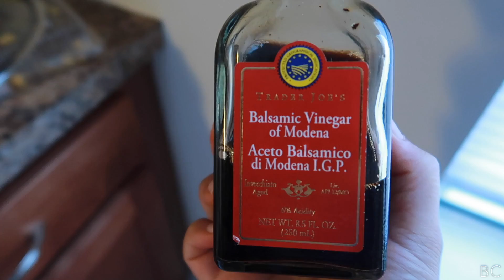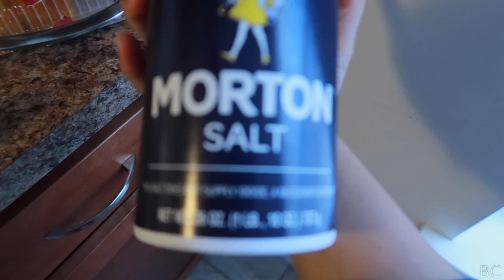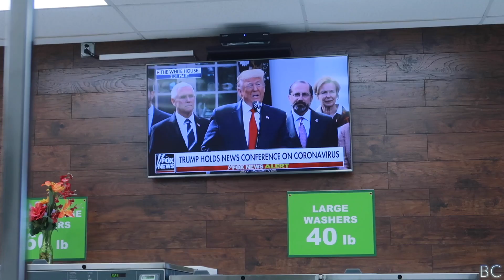LIVING SURROUNDED BY THE CORONAVIRUS IN NY | THIS IS SERIOUS !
Hi loves,
This virus is a scary thing !!! Many are being affect by it and we must work together to control it. I live in NY and it’s very bad over here. The county I live in has been extremely affected. Lets pray and keep  positive that this will be over soon. Stay safe!!!

BC